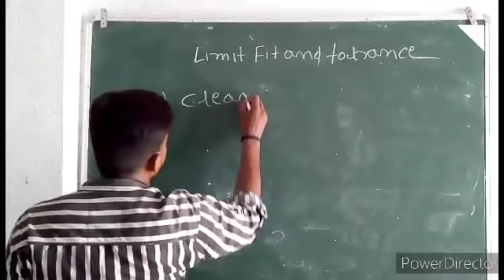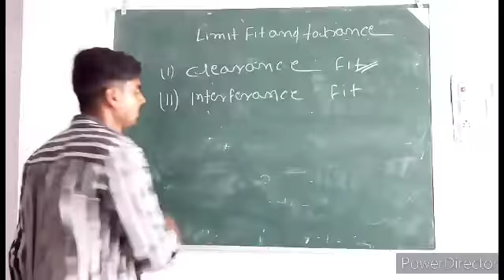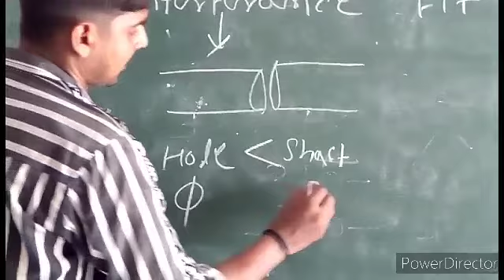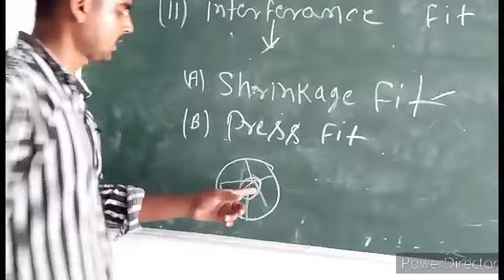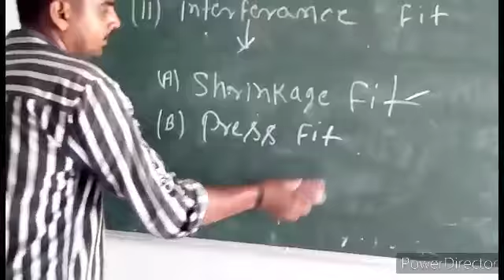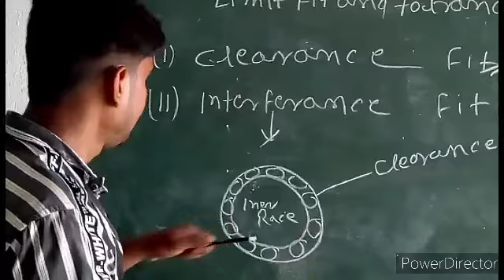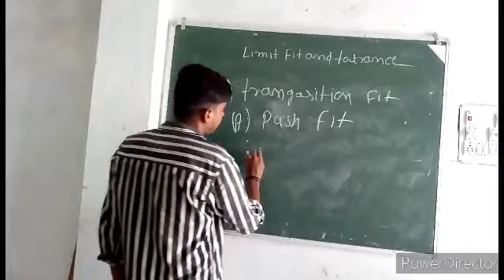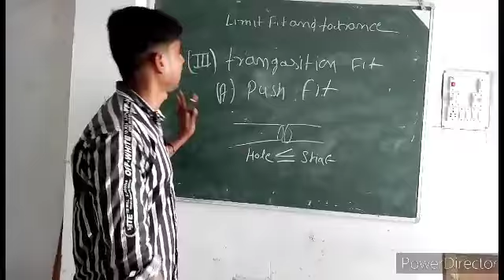Fitter Second Year Engineering Drawing